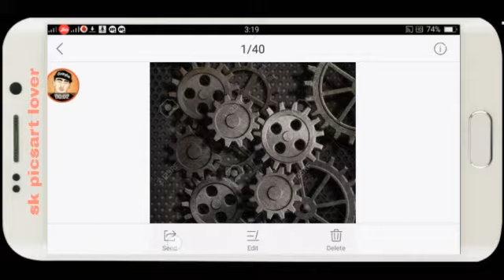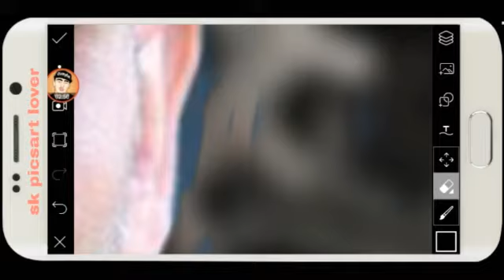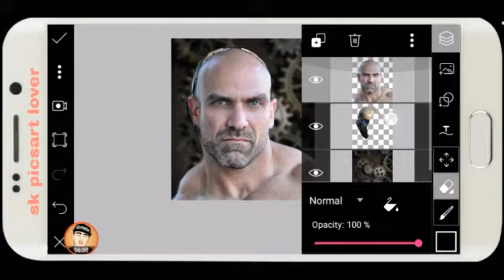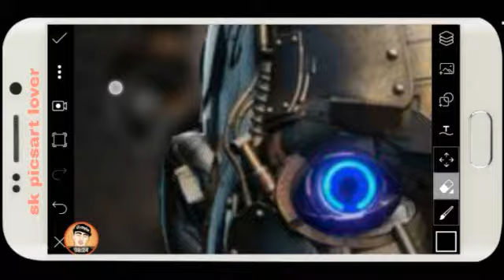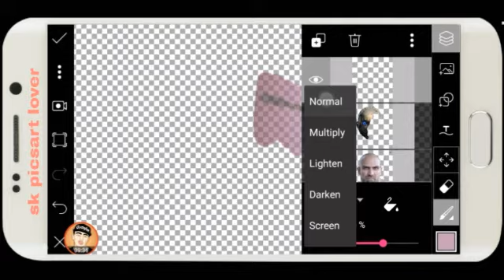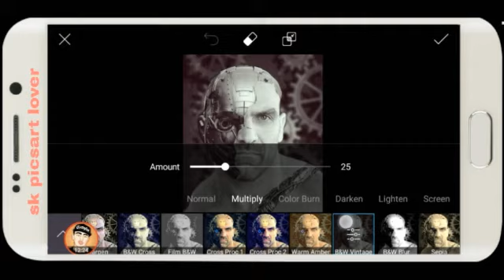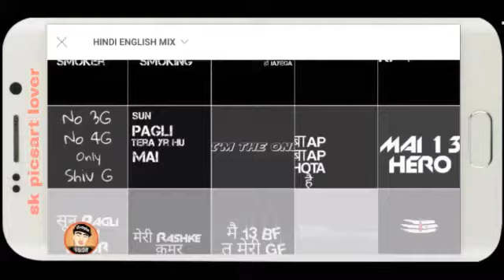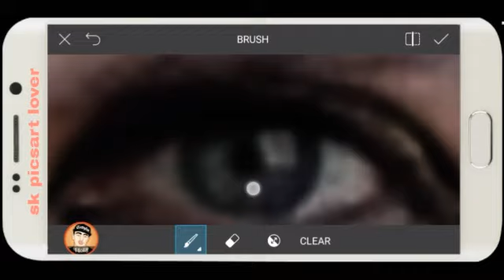Picsart tutorial /robot face /denger edit /sk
Like for this video

.✊dwonload png backgrounds👊.

.👆 images 👆 .

👉 IF FRIEND HAVE PROBLEM OR PROBLEMS IN THE VIDEO Please COMMENT AND TELL ME IN THE COMMENT BOX, I WELL DEFINITELY HELP YOUR.. AND TELL ME HOW THE VIDEO WAS TAKeN 👈